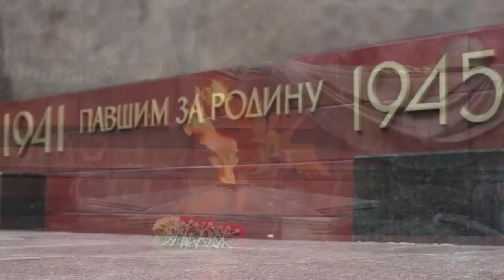Письмо деду, пропавшему без вести. Автор текста Елена Ключищева. Стихи.